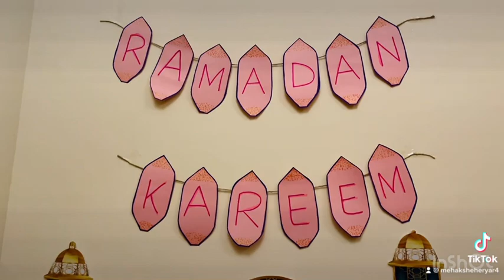Ramadan Mubarak 🌙 2023 || Decor || Marhaba Ramadan